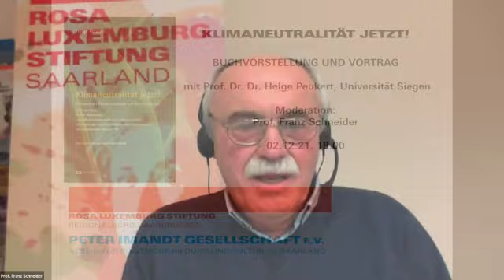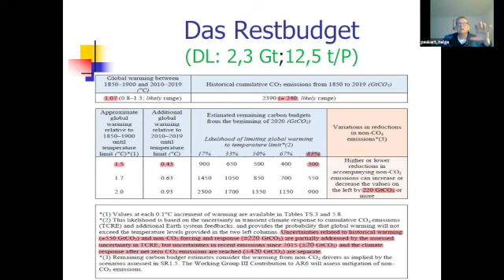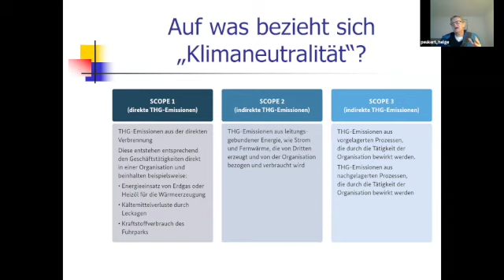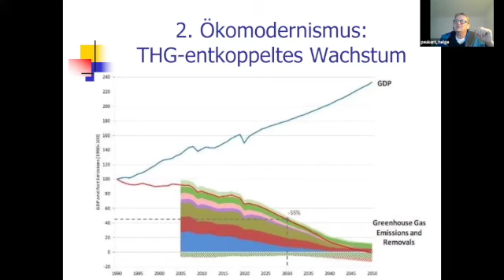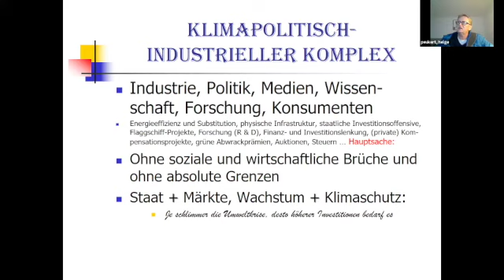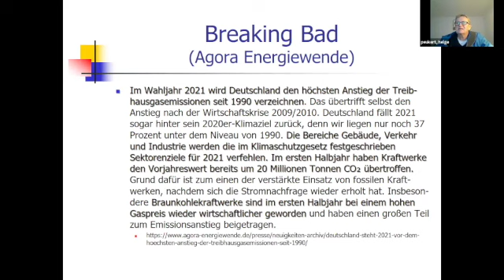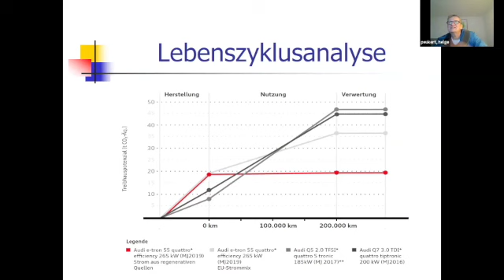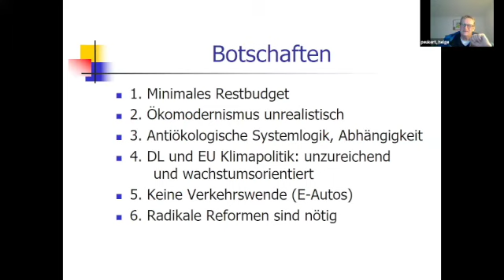Klimaneutralität jetzt!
Buchvorstellung und Vortrag von Prof. Helge Peukert, Moderation Prof. Franz Schneider